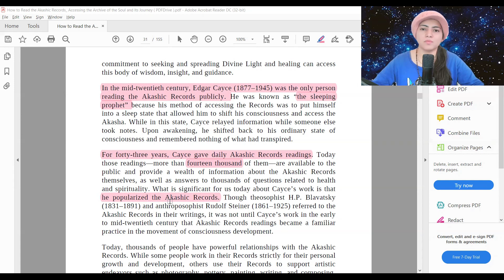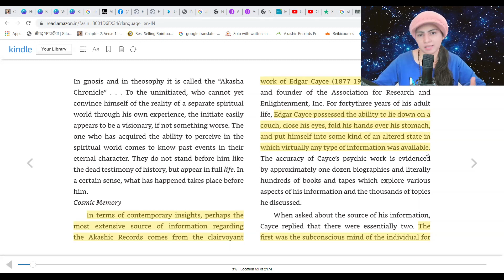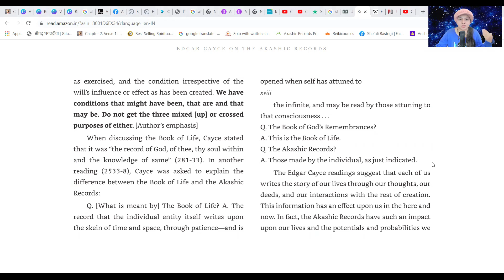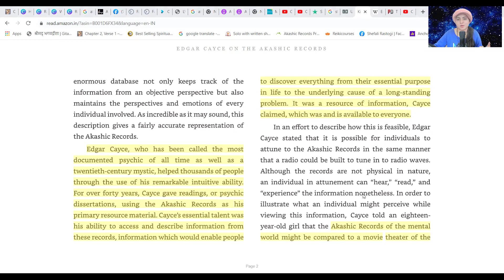Akashic Introduction Module 1 Video 6: Edgar Cayce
This is the first module in the series of Akashic records courses. I hope you will enjoy it.

The Akashic Records are a dimension of consciousness that contains a
vibrational record of every soul and its journey. This vibrational body of
consciousness exists everywhere and is completely available at
all times and in all places. As such, the Records are an experiential body of
knowledge that contains everything that every soul has ever thought, said,
and done over the course of its existence and all its future
possibilities.: Linda Howe

You can join the Telegram Group updates on my upcoming Workshops
FREE Reiki learning and meditations By Shefali

Who is the teacher?
Shefali Rastogi is a Reiki Grandmaster, Ancient Magnetism Grandmaster, Akashic Records Reader/Teacher, Tarot Reader, Intuitive Reader, and Ho’oponopono Healer.
She is also a Chartered Accountant by qualification. She has worked as an Investment Banking Analyst with Bank of America for 3 years before getting into the world of healing and spirituality.